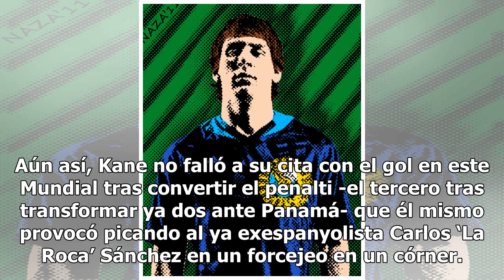El depredador Kane no tiene amigos durante la Copa Mundial 2018 en Rusia4/7/2018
Inglaterra superó hoy su primera eliminatoria a partido único de un gran torneo desde el Mundial de ...